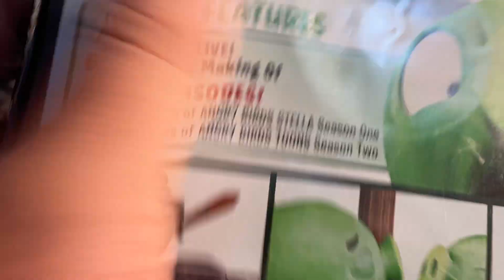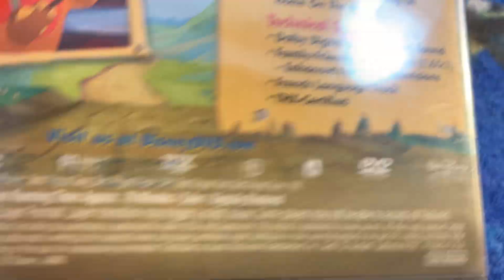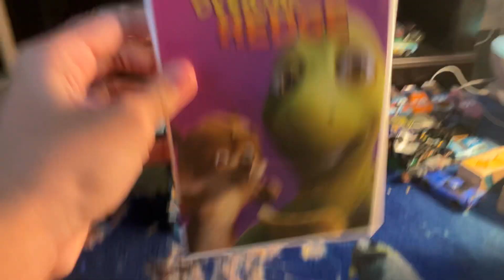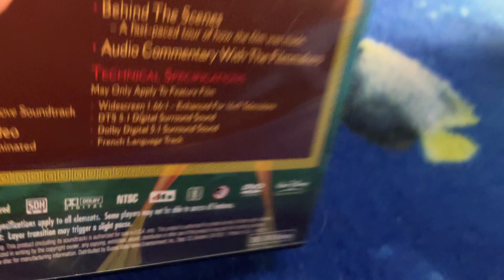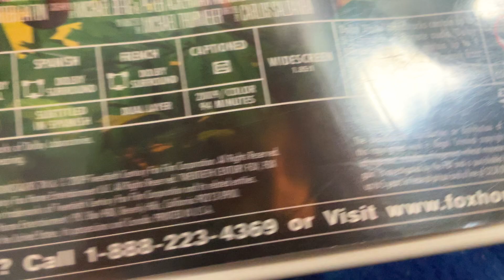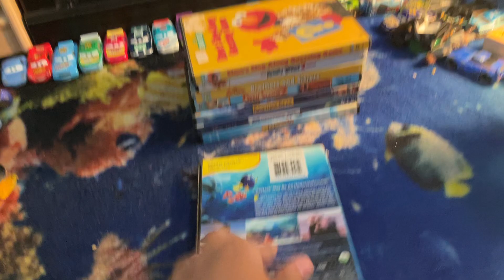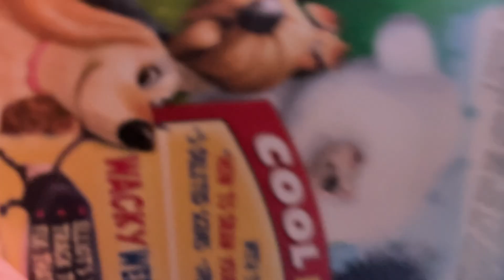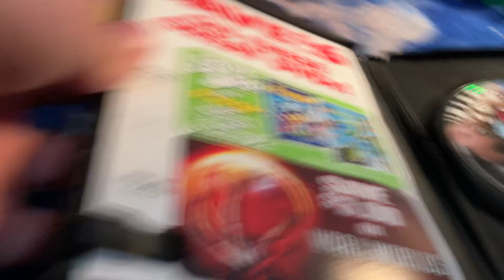DVD Collection In a Nutshell Version 14